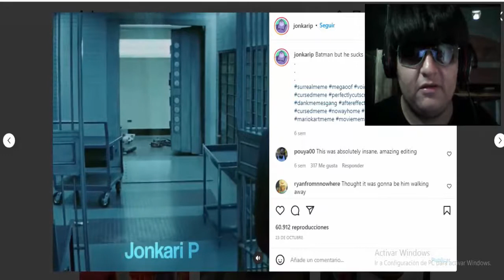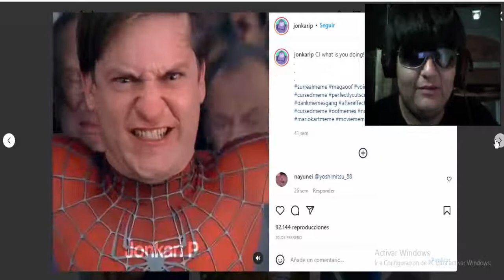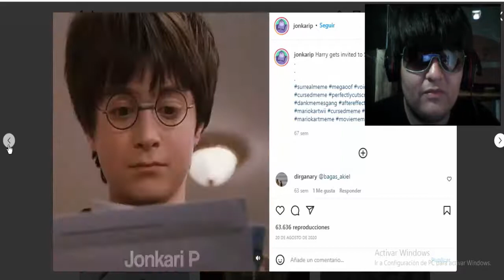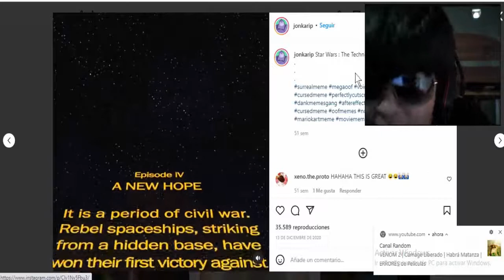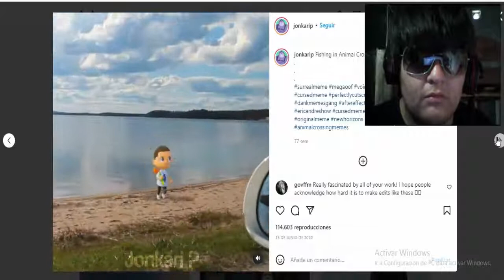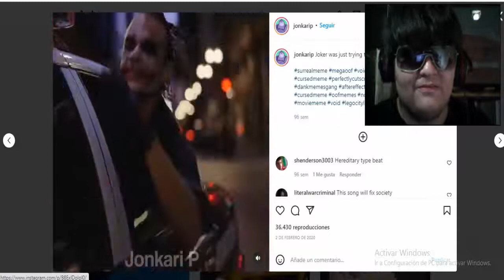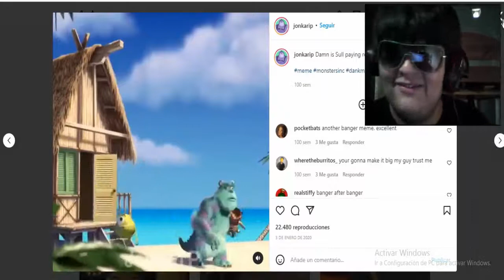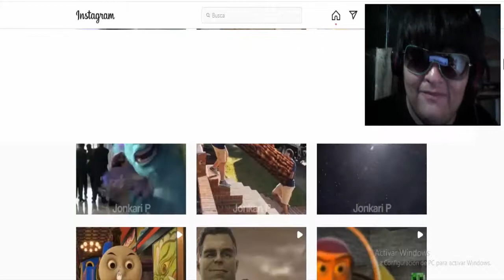REACCIÓN CUALQUIERA A MEMES GEEK, XD